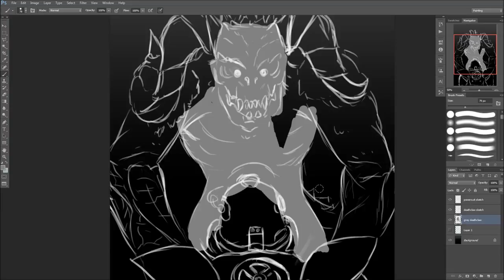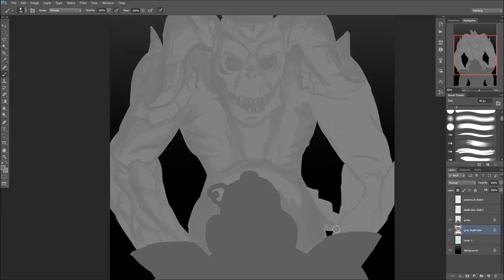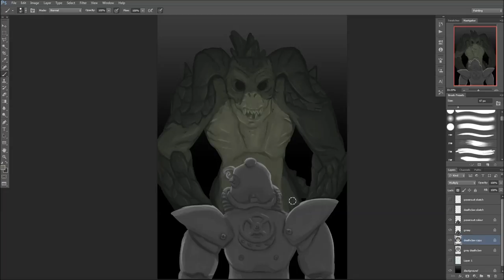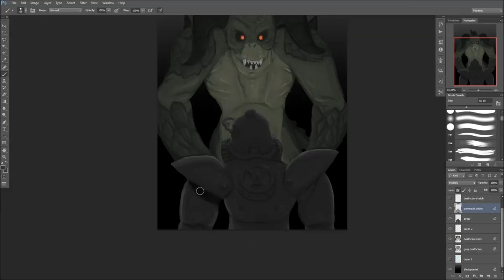Fallout theme metal cover & speedpaint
Fallout metal theme by John Todd